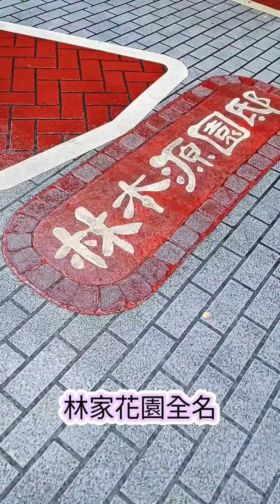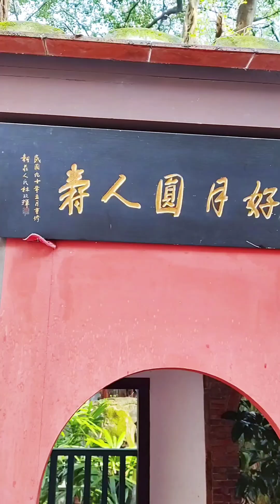遊記｜板橋林家花園｜欣賞植物之美與江南庭園設計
很有歷史意義的台灣江南庭園